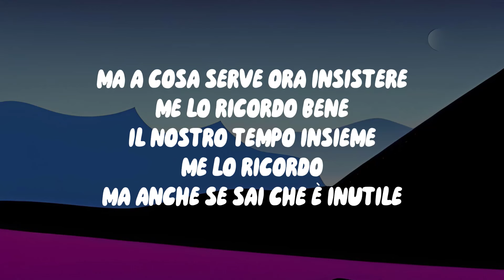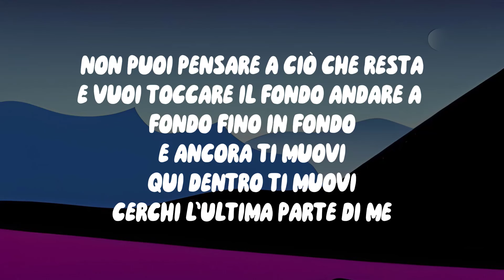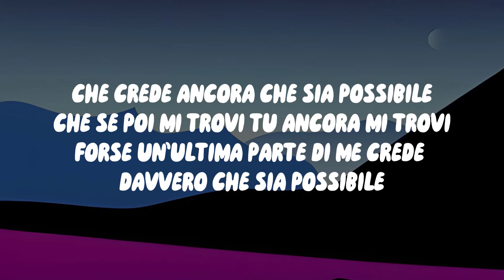Diodato – Ti muovi (Testo/Lyrics) Sanremo 2024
Testo/Lyrics:
Cosa ci fai qui?
Non vorrai mica deludermi
Hai sciolto le catene che abbiamo stretto insieme
Per tenerci lontani
E già mi parli così
Ma a cosa serve ora insistere?
Me lo ricordo bene
Il nostro tempo insieme
Me lo ricordo
Ma anche se sai che è inutile
Anche se sai che è inutile
Tu ancora ti muovi
Qui dentro ti muovi
Cerchi l'ultima parte di me
Che crede ancora che sia possibile
Davvero è questo quel che vuoi?
Un sorso di veleno e poi
Un altro gioco di parole
Un'altra dose di dolore
Ma ormai sei già nella tempesta
Non puoi pensare a ciò che resta
E vuoi toccare il fondo, andare a fondo, fino in fondo
E ancora ti muovi
Che se poi mi trovi, tu ancora mi trovi
Forse un'ultima parte di me crede davvero che sia possibile
Se ancora ci sei
Se in mezzo a tutto il resto ancora ci sei
Forse esiste una parte di me che spera ancora che sia possibile